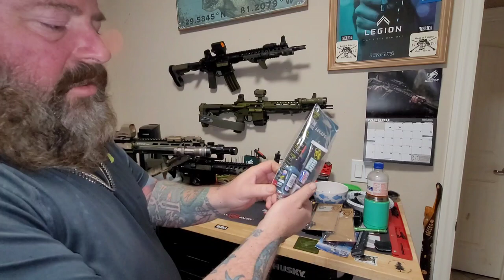PRIDEFEND SHOOTING REST / STAND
Pridefend Shooting Rest Non-Slip Block Bench Rest for Rifle and Pistol,Durable Construction and Surface Water Resistance Shooting Bench Rest for Shot Stabilization and Sighting in Firearms

EKLIND 10111 Hex-L Key allen wrench - 11pc set SAE Inch Sizes .050-1/4 Short series

Lucas Extreme Duty 1oz Gun Oil Needle Oiler 10875 & 1oz Grease Tube 10889 Kit

Magpul MAG540 Quick Detach QD Sling Swivel for Rifles